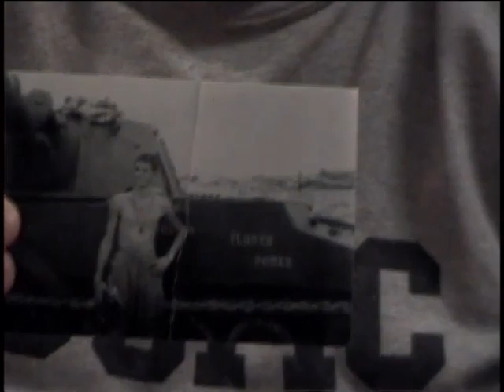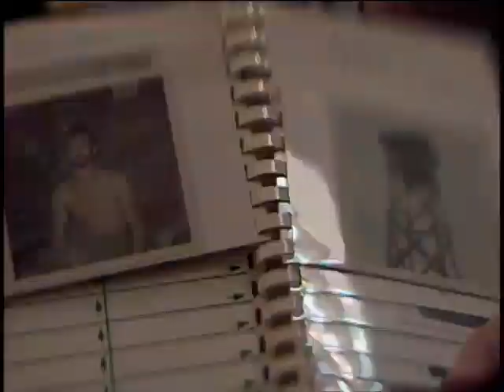Joseph Patrick Jackson, Lance Corporal, US Marine Corps, Vietnam War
Lance Corporal Joseph Patrick Jackson
DOB: 06/30/1948
Hometown: Brooklyn, NY
Place of Birth: New Haven, Connecticut
Inducted: 06/30/1967
Discharged: 06/23/1969
United States. Marine Corps. Marines, 13th
Service injury: Yes
07/30/2013
Recovering lost patrol
Climbing a tower under fire
Jackson, Joseph P.
Morgansen, PFC Sam
Queen, Capt. Roger A.
Blasi, Capt. Clifford G.
Jackson, Joseph Patrick
Allen Brook
Taylor Common
Meade River
Liberty Bridge
HQ Battery 2nd Battalion 13th Marine Rgt.
HQ-2013
Echo 2-13
Lima 4-11
Charlie 1-11
Vietnamese interpreter